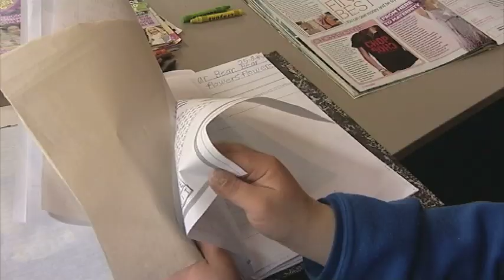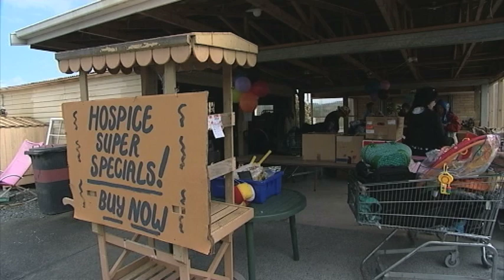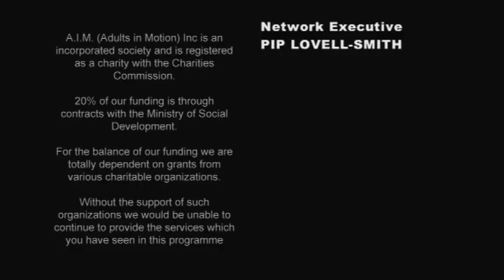Open Door: AIM - Part 2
Adults in Motion is an organization run by dedicated parents who want their intellectually disabled children - now young adults- to get out into the community. This programme looks at the centre they've set up, which specifically promotes inclusion.